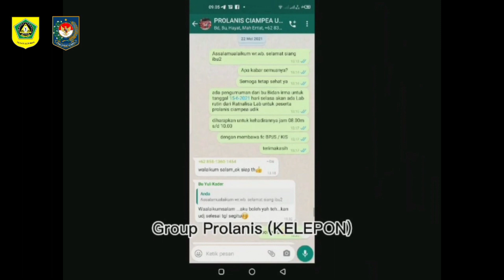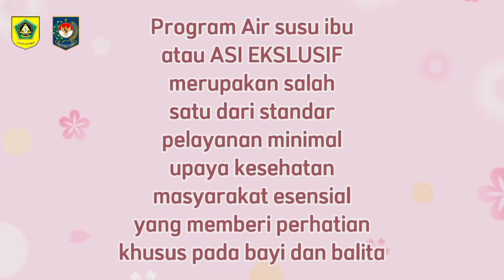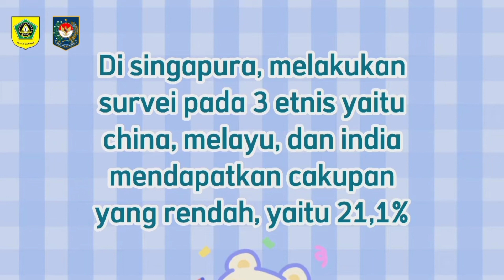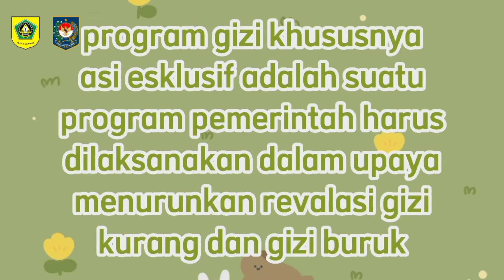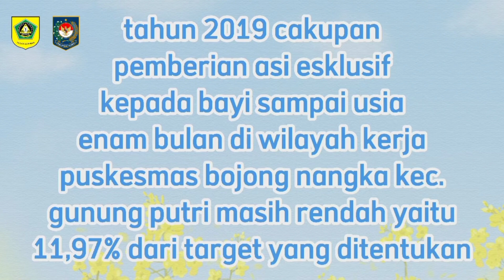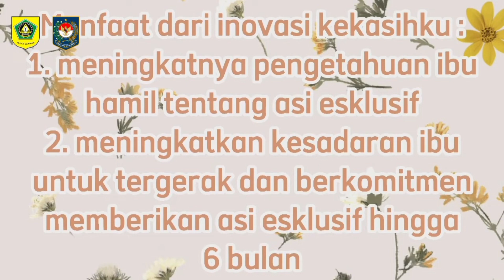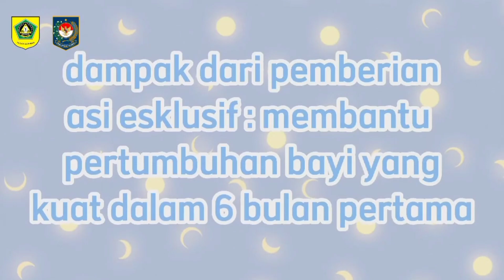KELPON PUSKESMAS CIAMPEA UDIK